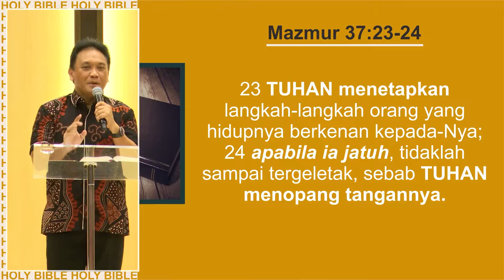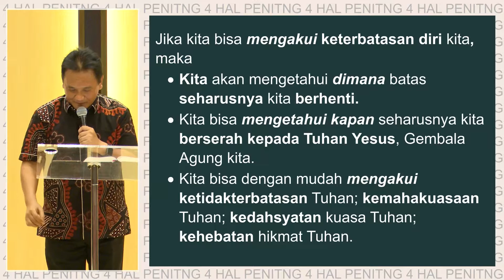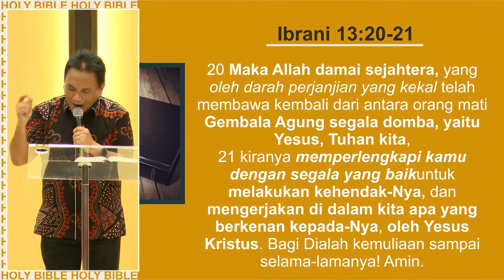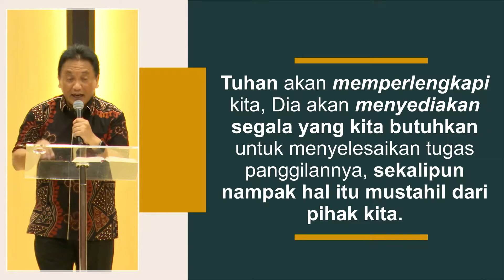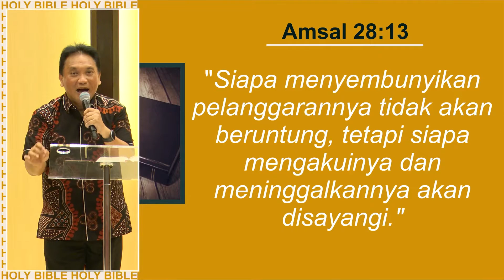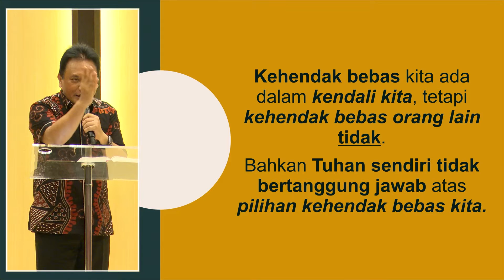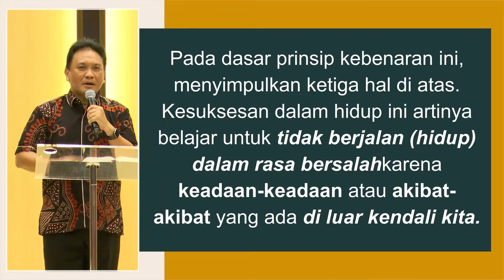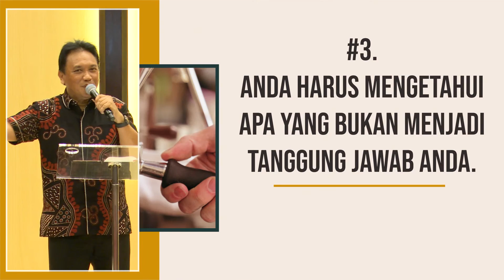Pdt. Sapta Tandi - 4 Prinsip Penting Kebenaran